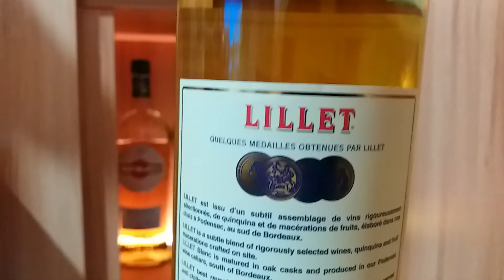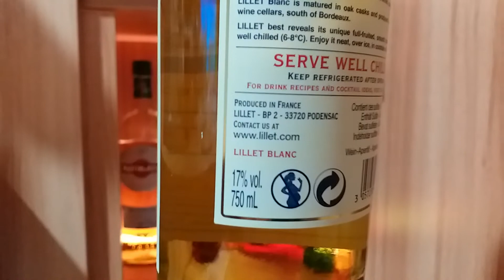Trailer ( James bond - Vasper Martini ) Shaken, not stirred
Vesper 調酒介紹與做法教學

在所有調酒中最知名的一款大概就是馬丁尼了吧！馬丁尼知名度最重要的推手或許非《007》莫屬，詹姆士龐德的經典台詞「shaken, not stirred（搖的，不要攪拌）」就是在說馬丁尼（先不論到底好不好喝）。但你以為 007 就只喝馬丁尼一款酒嗎？

Vesper 酒譜

不管在小說或電影中，007 都有喝過許多不同的調酒，其中還有一杯是他所發明的—那就是薇絲朋 Vesper，這杯調酒是這樣調的：

琴酒 45 ml

伏特加 15 ml

白麗葉酒 7.5 ml

把所有材料與冰塊放入雪克杯中後搖盪混和冷卻均勻，倒入雞尾酒杯即可，通常會用檸檬皮噴附一些皮油與裝飾。

雖然看起來不同，Vesper 和龐德最愛的馬丁尼其實大同小異。哪裡一樣？一般馬丁尼是琴酒+苦艾酒，完全不同吧？這是因為兩杯調酒都是基酒+葡萄加烈酒的組合，所以有時也稱為 Vesper Martini。

麗葉酒介紹

就像苦艾酒一樣，麗葉酒也是一種加入了許多材料的葡萄加烈酒。不過和苦艾酒比較不同的是，麗葉酒比較多水果的風味。以用來調製 Vesper 白麗葉來說，它主要是由 85% 榭密雍+白蘇維儂的白酒，加上 15% 的柑橘類利口酒所製成，此外還有添加了奎寧（沒錯，就是通寧水裡的那個）在裡面。

調製薇絲朋使用的是較常見的白麗葉酒（Lillet Blanc），但有一些酒譜會看到寫 Kina Lillet，這款 Kina Lillet 其實就是白麗葉的前身，不過目前已經停產。相較現在清爽、強調果香的白麗葉， Kina Lillet 有更高比例奎寧，也有更多的苦味。

雖然說發明 Vesper 的是詹姆士龐德，不過想也知道，怎麼可能由一個小說人物所發明呢？這杯調酒最早是出現在伊恩·佛萊明所撰寫的《皇家夜總會》，也是 007 系列中的第一本。

在《皇家夜總會》第七章中，佛萊明寫道：「裝在深的碟形香檳杯中。3 份的 Gordon’s 琴酒；1 份伏特加；半份 Kina Lillet。 搖盪到冰透為止，然後加上一大片檸檬皮。」這也是 Vesper 這杯調酒第一次出現。

不過這時這杯酒還沒命名，直到 007 遇到女主角 Vesper Lynd，便以 Vesper 來命名他最愛的馬丁尼。沒錯，這杯調酒的名字就是詹姆士龐德用來把妹所取的。

所以實際上發明這杯調酒的是伊恩·佛萊明。根據一些考古 (?)，在《皇家夜總會》出版前，佛萊明就已經會招待拜訪的客人享用叫 Vesper 的調酒，但已不可考這到底是他自己發明還是改編的；或是從哪邊學來的。比較特別的是，這款 Vesper 竟然是蘭姆酒基底。

精選酒聞

 影音內容

 新鮮貨

 一飲商店

Menu

注目焦點

由傳統走向創新、從廣島走向世界，「櫻尾單一麥芽日本威士忌」走進台灣！

4款超簡易「威哥 WILLIAM LAWSON」調酒，隨手輕鬆調！

夏季暢飲新選擇！金車柏克金推出限定「夏日沁香啤酒」，柑橘芬香的清爽暢快

專心喝酒！格蘭哥尼推出「離線威士忌」阻隔你的手機訊號

愛爾蘭沃特福隆重鉅獻世界第一款「生物動力法」月神威士忌！

4款超簡易「威哥 WILLIAM LAWSON」調酒，隨手輕鬆調！

薇絲朋

調酒

知識庫, 經典調酒介紹, 調酒知識  十月 9, 2020

[調酒知識] 薇絲朋 Vesper- 平易近人版的馬丁尼

在007皇家夜總會中，龐德口唸一大串的那杯調酒，就是今天主角Vesper啦!

EDITOR

374

SHARES

文章目錄

薇絲朋 Vesper 調酒介紹與做法教學

薇絲朋 Vesper 酒譜

麗葉酒介紹

薇絲朋歷史

薇絲朋風味

薇絲朋 Vesper 酒譜

琴酒 45 ml

伏特加 15 ml

由發琴吧 Perry 使用自家 NO.1 琴酒調製的 Vesper

麗葉酒介紹

延伸閱讀：[調酒知識] 酒吧裡的最佳綠葉—Vermouth

薇絲朋歷史

￼BTW 這是伊恩·佛萊明的家「Goldeneye」，在牙買加，旁邊還有一個海灘叫James Bond Beach

至於 Vesper 這個名字，可能的靈感來源是佛萊明在英國情報局工作時，所認識的另一位情報員— Christine Granville，她曾經以 Vésperale 的化名行動過，而 Christine 很有可能也就是小說中 Vesper 的原型。

薇絲朋風味

如果你沒有喝過馬丁尼但久仰大名，那建議你先喝喝看薇絲朋。許多人想說馬丁尼這麼有名一定很好喝，實際上卻是非常 Dry、酒味又重的一杯調酒，少喝酒的人一喝肯定覺得這什麼鬼。

相較之下薇絲朋就平易近人了一點。因為麗葉酒帶有一點點甜味、也比較強調果香，加上這杯調酒是用搖的，喝起來會比較清爽，口感也比較圓潤。

雖然介紹了麗葉酒甜甜的、香香的，不過千萬不要就以為 Vesper 就是妹酒，基酒和麗葉酒的比例到 8:1（麗葉酒本身也有 17%），喝起來還是挺有強度的一杯酒。